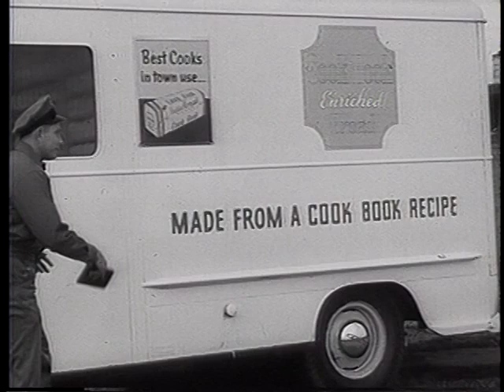Death On The Highway